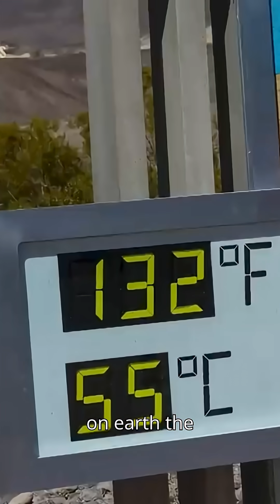Top 5 Most Extreme Places on Earth 🌍❄️🔥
From the hottest deserts to the coldest ice fields, Earth is full of extremes.
Here are the 5 most extreme places ever recorded on our planet.
Number 1 will blow your mind!